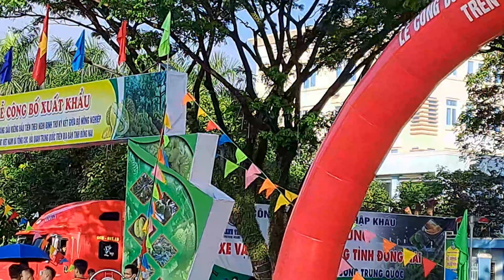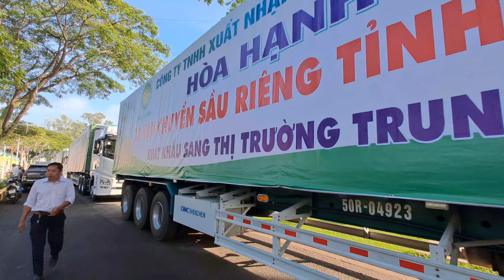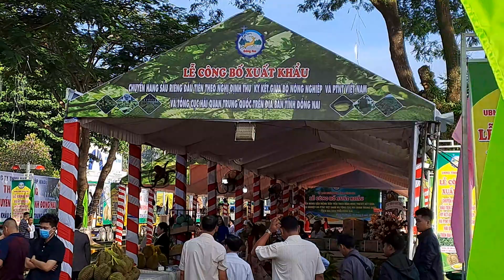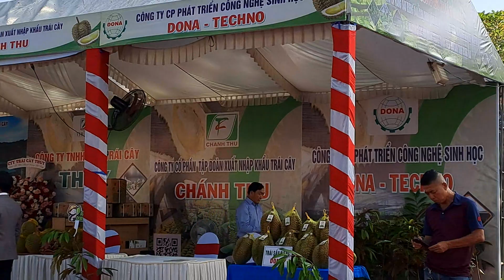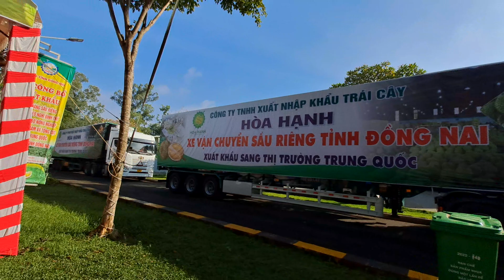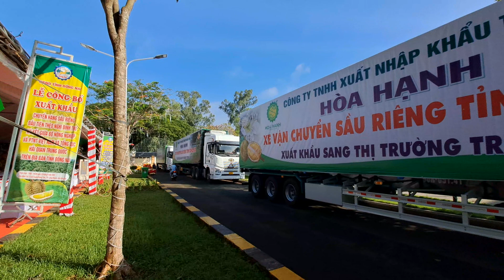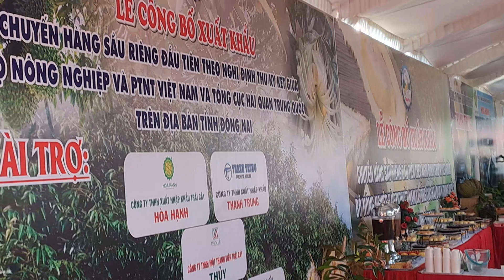Lễ Công Bố Xuất Khẩu Sầu riêng của Bộ Nông nghiệp và Phát triển nông thôn 2023 Tỉnh Đ.Nai.